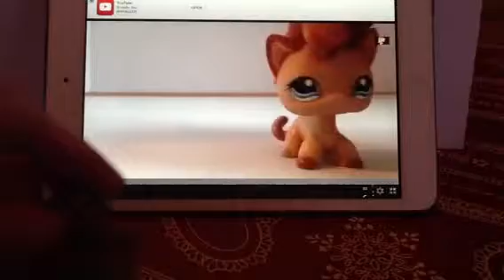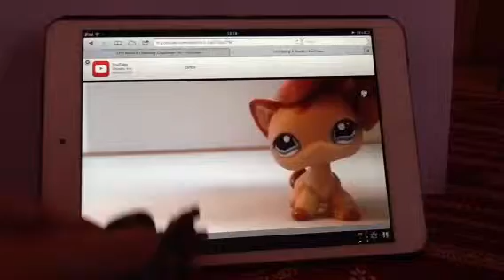LPS Thursday challenge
Me rearing to an lps no e video!